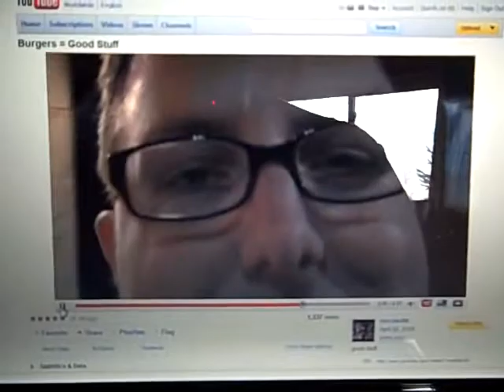Good Stuff = Good Stuff